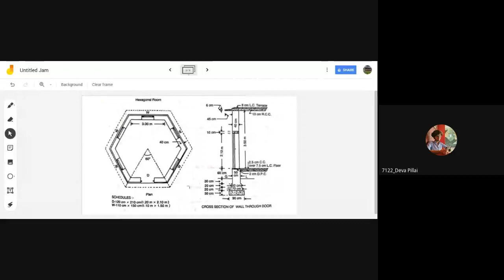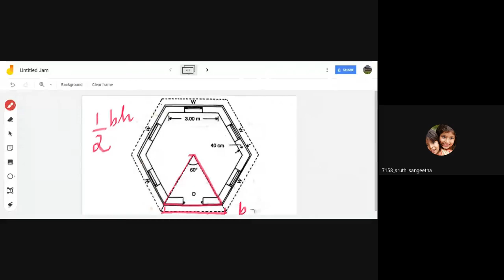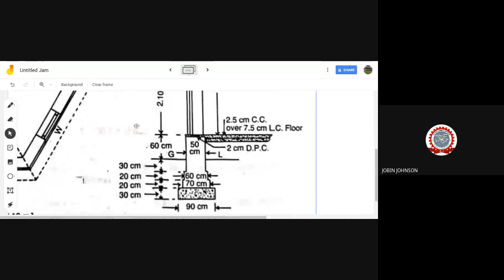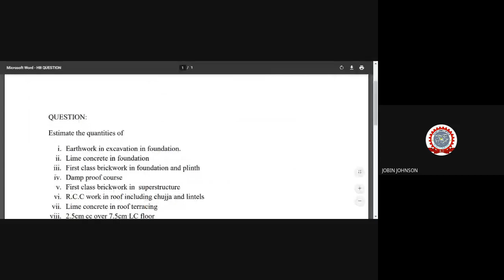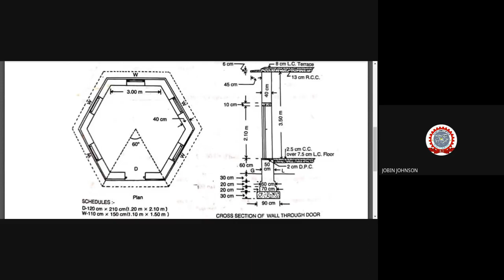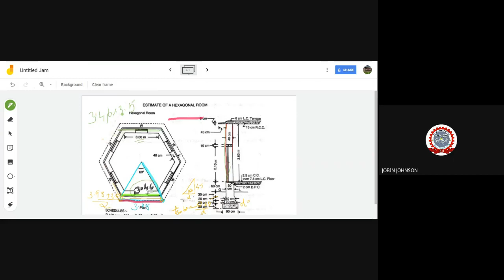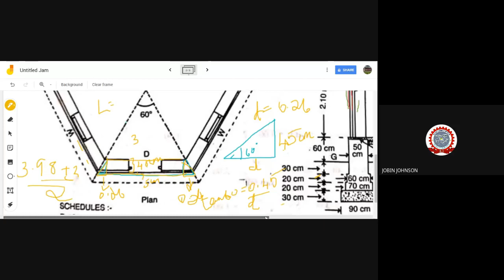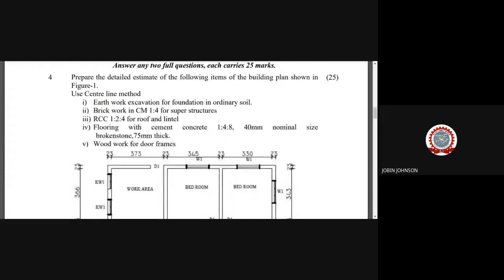HEXAGONAL BUILDING Part 2